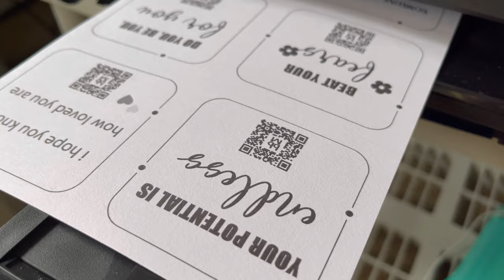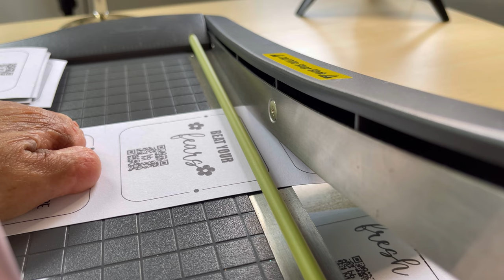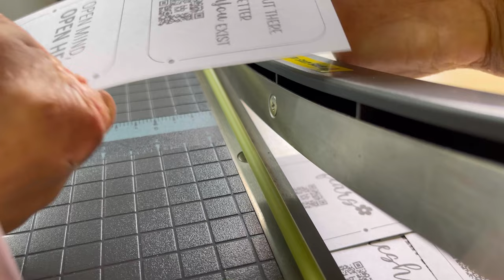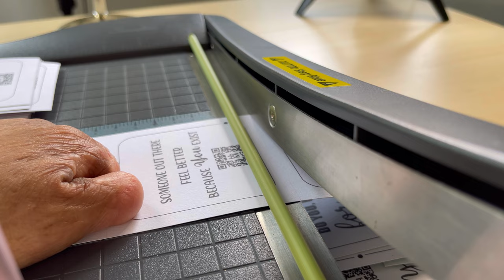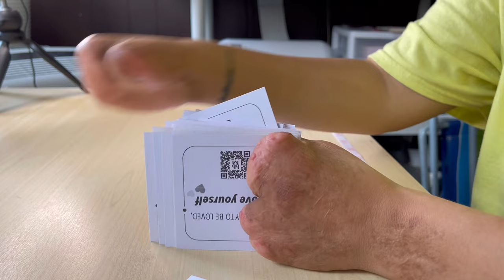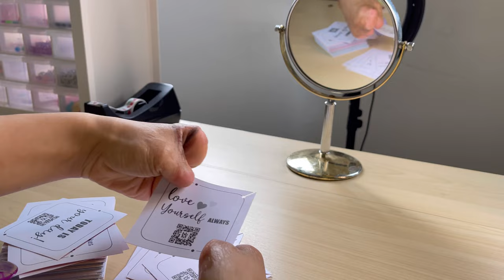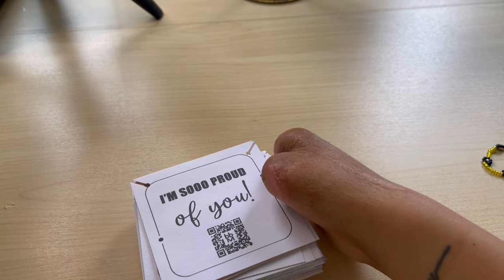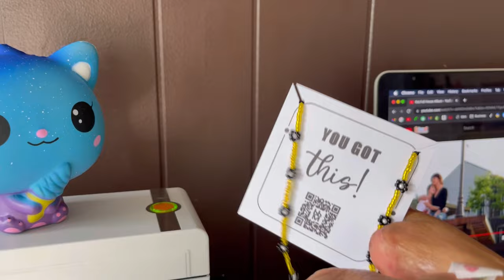ASMR relaxing prework | how I design and make jewelry card holder small biz work at home alone tips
You can see my behind the scenes and how I made my daisy jewelry card holder! I hope you enjoy my video. Watching it as inspiration or playing in the background while you study, cleaning, or have small business of your own!

I am currently editing how I made my table runner for my Popup market!